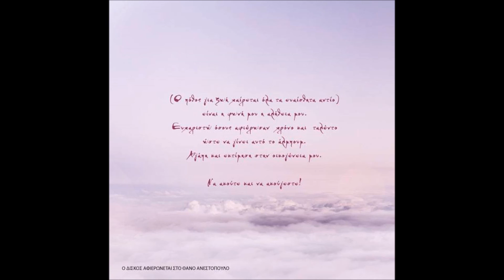Όνος Λάμπρος -Οι πάγοι μου δε λιώνουν (για το Θάνο Ανεστόπουλο) 2017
Στίχοι & Μουσική: Γιώργος Τζανέκας
Μίξη, Master,  Ενορχήστρωση, Κιθάρες, Ηλ. Μπάσο : Λουκάς Αυγερινός
Drums: Γιάννης Αυγερινός
Ηχογράφηση: Pandora’s Box Studio
Επιμέλεια Εξωφύλλου / Έντυπο: Άρης Λιάπης

♫  Lyrics:

Αλεξιπτωτιστής στην ποίηση
 στα λόγια ζει η καρδιά μου
Της γης όλα τα πιόματα
 επιπλέουν τη φωτιά μου

θα με καταλάβουν
η δύναμη του λόγου
μακριά θα φτάσει απάντηση
λόγος βαρύς θα είναι του δρόμου

Κύκνος γίνεσαι κι εσύ
Τα χωράφια σου φουντώνουν
Αέρα φρέσκο στη φωνή
Οι πάγοι μου δε λιώνουν

(Ο πόθος για ζωή χαίρεται όλα τα ευαίσθητα αντίο) είναι η φωνή μου η αλήθεια μου.
Ευχαριστώ όσους αφιέρωσαν  χρόνο και  ταλέντο ώστε να γίνει αυτό το άλμπουμ.
Αγάπη και εκτίμηση στην οικογένεια μου .

Να ακούτε και να ακούγεστε!

♫♫♫  Ο ΔΙΣΚΟΣ ΑΦΙΕΡΩΝΕΤΑΙ ΣΤΟ ΘΑΝΟ ΑΝΕΣΤΟΠΟΥΛΟ.